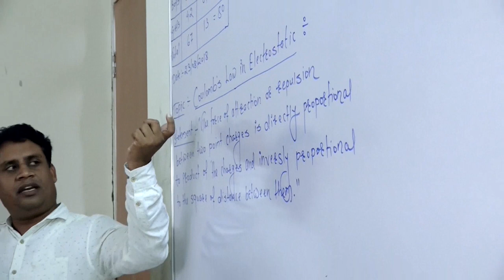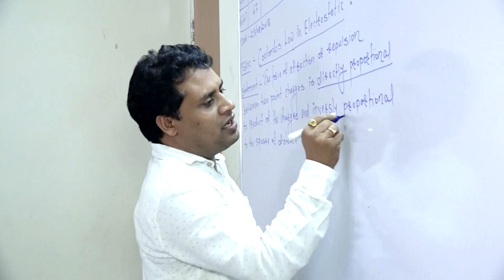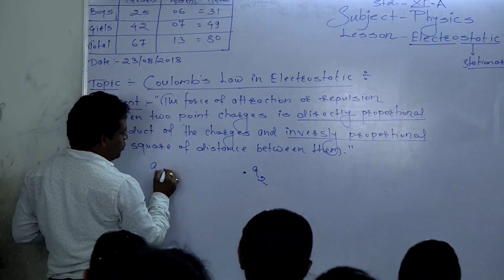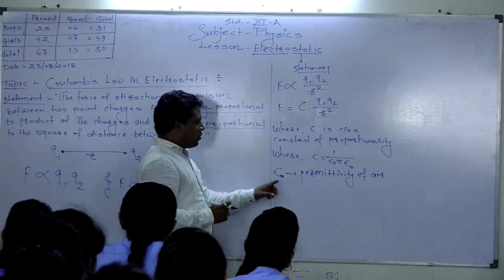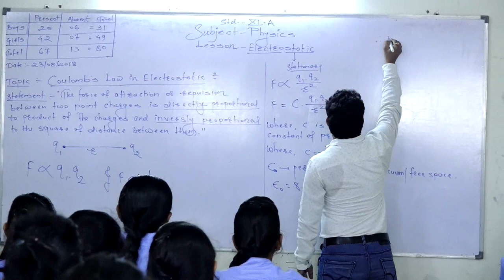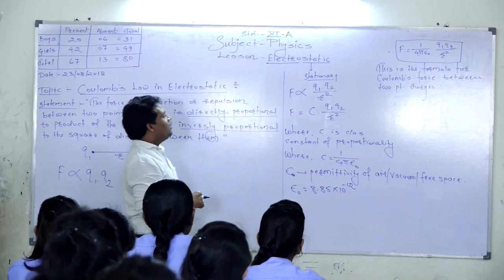Electrostatics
Jagannath Tonge
Roll number P- 03
Senior  Grade Training 2018 Nagpur Division